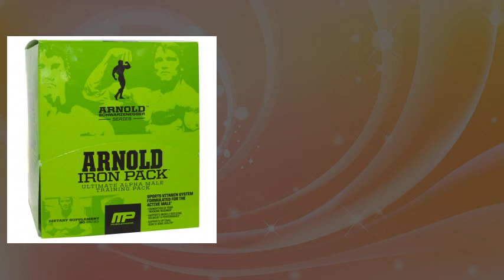Arnold, Iron Pack, Ultimate Alpha Male Training Pack